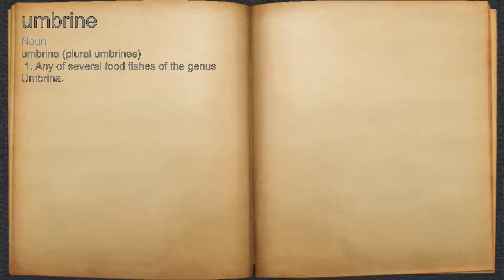What does umbrine mean?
A spoken definition of umbrine.

Intro Sound:
Typewriter - Tamskp